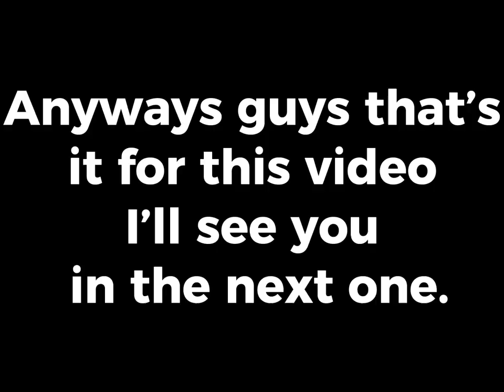Bugatti Only Car Meet In Roblox Mansion Tycoon!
Friends in game:
kai_suki
mortal_playz
SubToLazerBeam